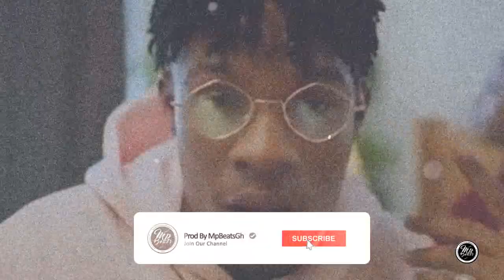Joe Boy Type Beat 2020 | Teni Type Beat 2020 | Guitar Afrobeat Type Beat "Don't Call Me Back"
Joe Boy Type Beat 2020 | Teni Type Beat 2020 | Guitar Afrobeat Type Beat "Don't Call Me Back" [Prod.By MpBeatsGh]

© This beat is produced by MpBeats. Publishing and Licensing by MPBEATS. Any unauthorized use of the beats, including commercial use of tagged version beats as well as unauthorized reselling, is considered a direct violation of the Copyright law and is infringing upon the copyrights of the works of MPBEATS. Under the fullest extent of the law, MPBEATS reserves the right to take legal action or pursue financial compensation as a result of any breach or violation of the Licensing Policy.